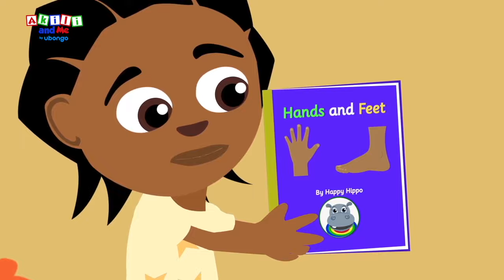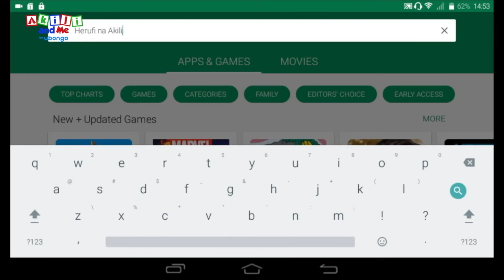Episode 29: Bush Bongo Club | Episode nzima ya Akili and Me | Katuni za Elimu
Akili jifunze vitu tofauti anavyoweza kufanya kwa kutumia miguu yako na mikono yako kutengeneza muziki

Karibuni Lala Land, ulimwengu wa maajabu ambapo watoto wa miaka 3-6 watafurahia kuungana na Akili! Watajifunza namba, herufi, kuchora na Kiingereza!

Akili and Me ni kipindi cha elimu burudani kinachotengenezwa na Ubongo Media.